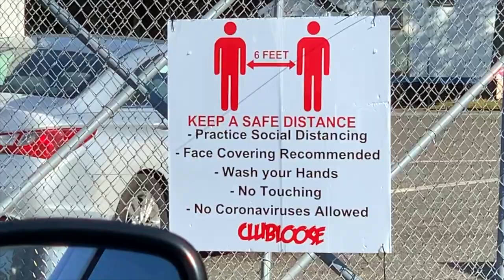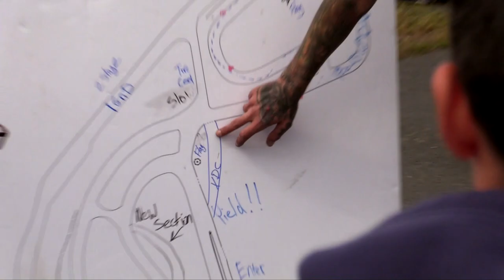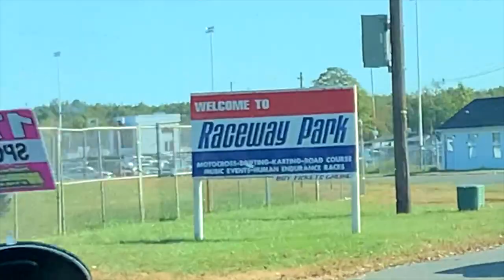Clubloose BMI part 2 | Animal Style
Part 2, 7 months later, only 3 years late haha.. enjoy.